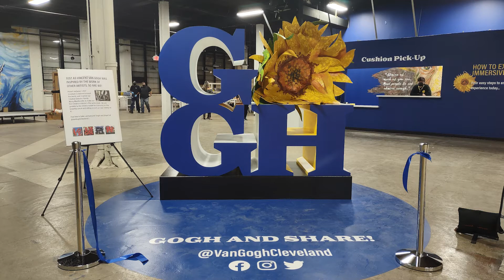Immersive Van Gogh exhibit opens in Cleveland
Located in the Lighthouse Artspace (850 E. 72nd Street) where it will stay from Sept. 22 to Feb. 6, Immersive Van Gogh exhibit transforms this former industrial factory into an immersive art experience with projections from 400 images by the 19th century post-impressionist painter, Vincent Van Gogh.

The Dutch artist was just 37 and virtually unknown when he is believed to have taken his own life on July 29, 1890. But in that short time, he created about 2,100 works of art, including pieces like “Starry Night,” “Sunflowers” and a plethora of self-portraits characterized by bold colors and unique brushstrokes that would influence the post-impressionist movement and 20th century art.

These works, and many others, are all featured in the Immersive Van Gogh exhibits currently popping up around the country.

In this immersive experience, you'll encounter the work of artist Massimiliano Siccardi and composer Luca Longobardi that has been brought to North America by Lighthouse Immersive, the Toronto-based team lead by exhibit producer Corey Ross and Svetlana Dvoretsky.